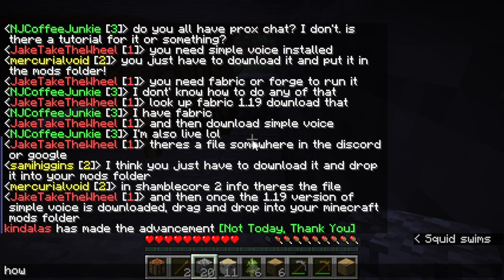Shamblecore 2: How Long Will I Last This Time? !nodecraft !bonescoffee !grind !socials